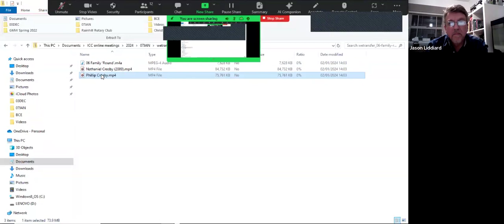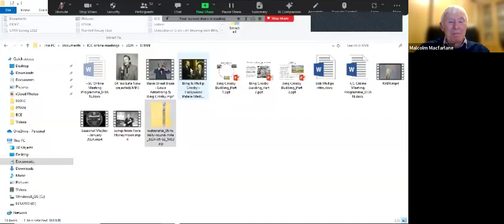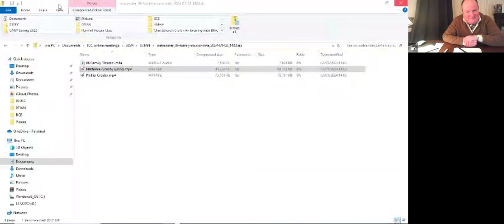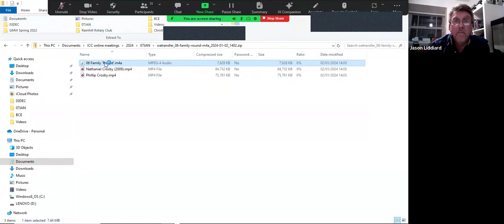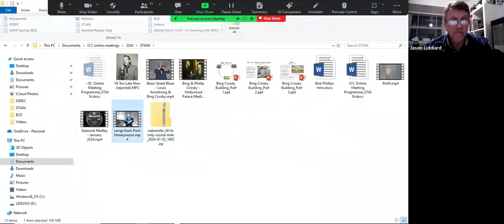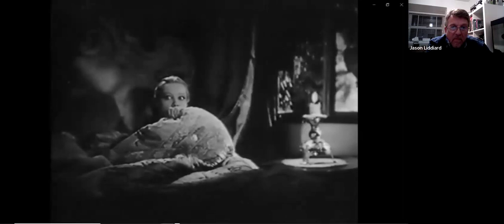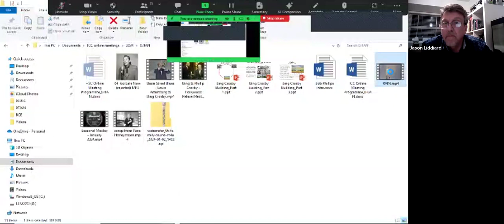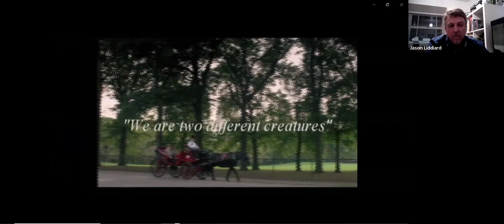International Club Crosby Online Meeting—Jan. 7, 2024—Part 2: Phillip & Nathaniel Crosby Clips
Part two of the 5th ICC online meeting, held on January 7, 2024. Among other things, this includes some interesting clips of brief interviews with Phillip and Nathaniel Crosby shot by Malcolm Macfarlane in 1999 and 2009 respectively.